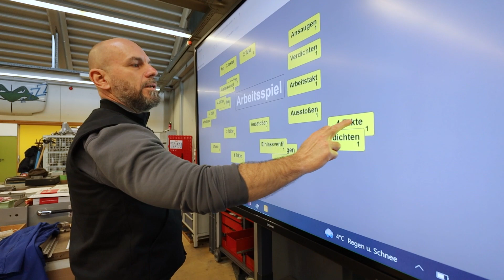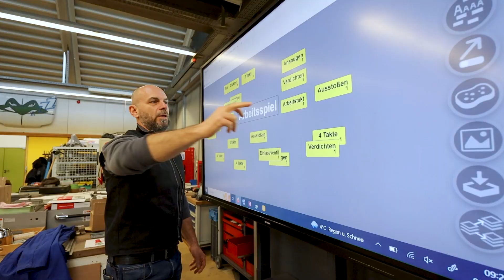Enhancing Learning through Technology: The Robert Bosch School's Edtech Integration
The Robert Bosch School in Stuttgart is a leading vocational institution, attracting nearly 900 students and is supported by a dedicated team of approximately 45 colleagues. Over the years, the school has embraced technological advancements to enhance the learning experience. In the early 2000s, projectors were introduced, followed by the integration of laptops. Subsequently, in 2009, the school made a significant transition by equipping all classrooms with digital whiteboards, although they still utilized projectors alongside them.